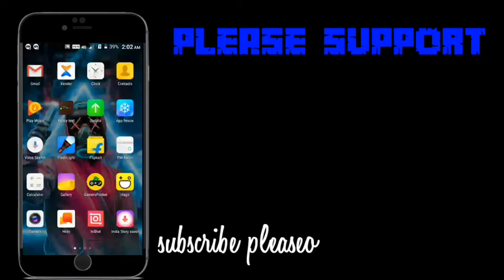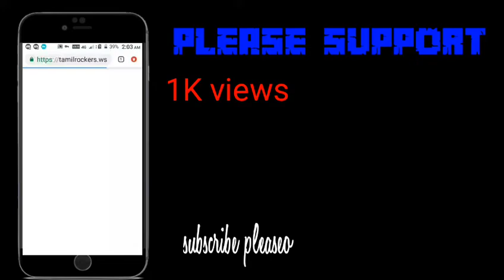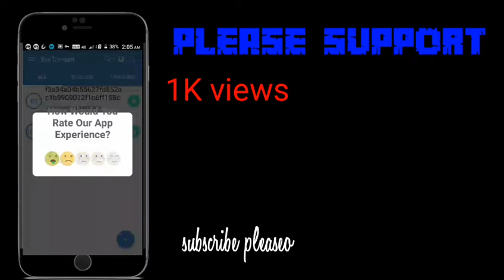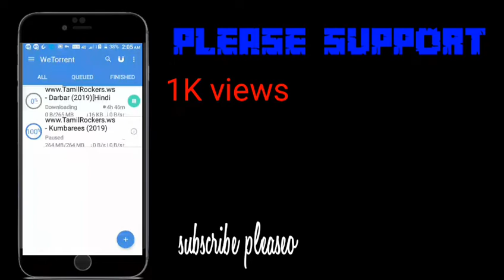How to download movies from tamilrockers| very easy method |please support.